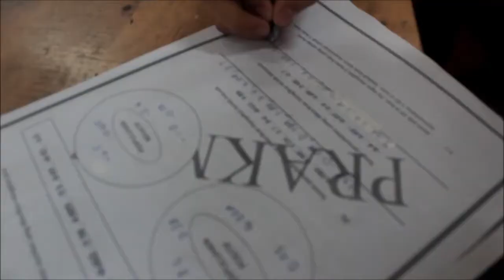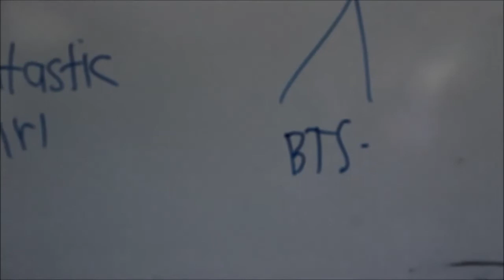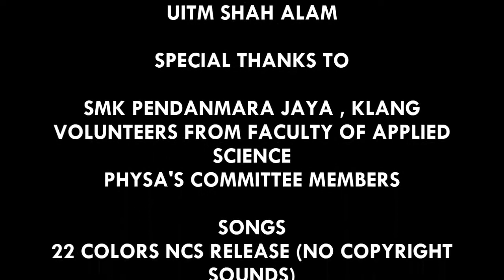PRAKMAS 2 0 (PHYSA UITMSALAM ft SMK PENDANMARA JAYA)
Program Amal Kecemerlangan Matematik dan Sains atau dikenali sebagai PRAKMAS 2.0 di bawah anjuran Persatuan Fizik UiTM Shah Alam dan dibantu oleh beberapa sukarelawan mahasiswa Fakulti Sains Gunaan UiTM Shah Alam. Program ini dijalankan di SMK Pendanmara Jaya , Klang pada 8 April dan 15 April 2017.